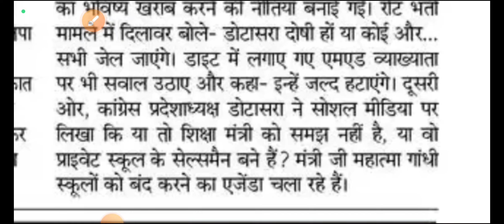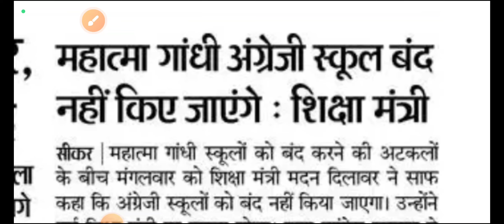इंग्लिश मीडियम स्कूल बंद नहीं होंगे बोले शिक्षा मंत्री